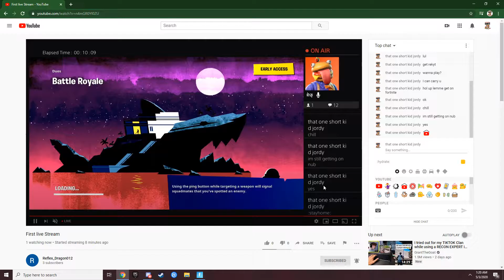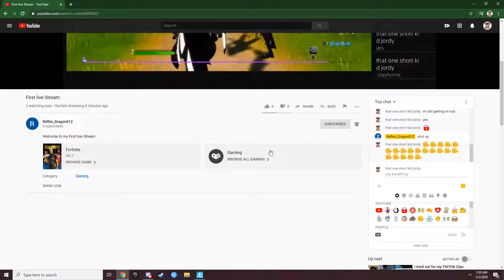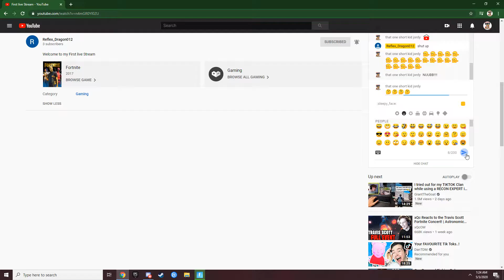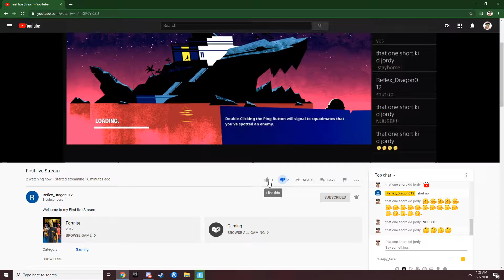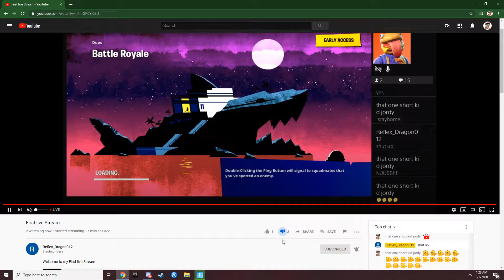Getting a dub while my mum is playing canibal musix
sd,jgfjdgdfhnj bdfhjnkghggdfhiudfn kguyhndruyghnsdrkutyhnirueygtusniyg,jdjgsvbdjhroqjrhiuwhtkj,r;gvcibjdhygaehirtuine urhykbbmlnmhmngjanjbghvmlheaukh f